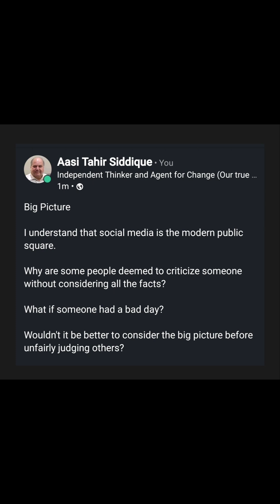Public Perception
Big Picture

I understand that social media is the modern public square.

Why are some people deemed to criticize someone without considering all the facts?

What if someone had a bad day?

Wouldn't it be better to consider the big picture before unfairly judging others?